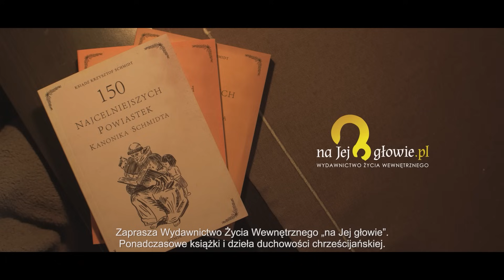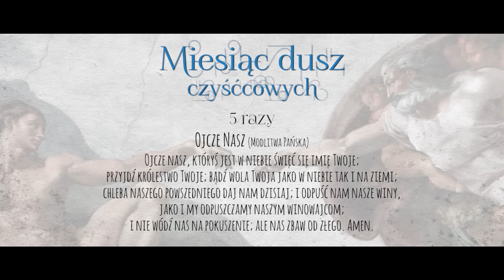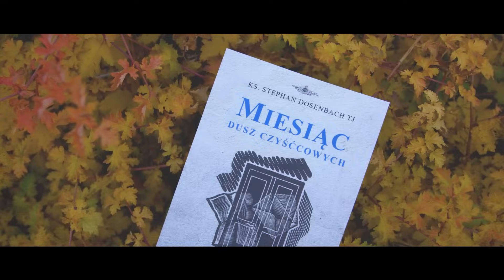#18 Najsilniejsze pobudki aby duszom czyśćcowym pomagać - uwalniajmy Dusze! Nabożeństwo na listopad.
Listopad miesiącem Dusz czyśćcowych! Pomóżmy naszym przodkom! Czym jest czyściec? Jak skutecznie pomóc duszom czyśćcowym?
Prezentowane fragmenty zaczerpnęliśmy z następujących książek wydanych przez Wydawnictwo Życia Wewnętrznego "na Jej głowie":
- „ABC pomocy duszom w czyśćcu cierpiącym”
- o. Stephan Dosenbach TJ „Miesiąc dusz czyśćcowych”
- o. Carlo Gregorio Rosignoli TJ „Cuda Boże w świętych duszach czyśćcowych” (II tomy)

Oto jak możesz pomóc braciom w czyśćcu:
1.  Największą wartość ma zamówiona Msza Święta za ich dusze – bardzo dobrze, jeśli będziesz mógł w tej
Eucharystii uczestniczyć.
2.  Korzystaj z możliwości uzyskania odpustów. Co powinieneś zrobić, aby uzyskać odpust zupełny?
a) Bądź w stanie łaski uświęcającej;
b) Przyjmij Komunię Świętą;
c) Wzbudź intencję wykluczenia wszelkiego przywiązania do grzechu, na-wet powszedniego, tzn. tolerowania u siebie złych przyzwyczajeń lub dobrowolnego trwania w jakimś nałogu. Dobrze jest powiedzieć np.: „Panie Jezu, wyrzekam się wszelkich grzechów i z Twoją łaską pragnę ich nigdy więcej nie popełniać”;
d) Wzbudź intencję uzyskania odpustu (za jedną dusze w czyśćcu);
e) Wykonaj z pobożnością wybrane dzieło obdarzone odpustem np.:
• odmów Różaniec (przynajmniej je-go jedną część, rozważając tajemnice) w kościele lub w publicznym miejscu modlitwy, lub w rodzinie, lub w społeczności religijnej, lub w pobożnym stowarzyszeniu,
lub
• odmów Koronkę do Bożego Miło-sierdzia (w kościele, w kaplicy przed Najświętszym Sakramentem lub
Panem Jezusem ukrytym w tabernakulum),
lub
• adoruj Najświętszy Sakrament – przynajmniej przez pół godziny,
lub
• (sprawdź, jakim jeszcze czynnościom Kościół nadał rangę odpustu);
f) Na zakończenie odmów Wierzę
w Boga, modlitwę w intencjach polecanych przez Ojca Świętego, np. Pod Twoją obronę lub przynajmniej jeden raz Ojcze nasz, Zdrowaś,
Maryjo i Chwała Ojcu.
Uzyskanie odpustu zupełnego całkowicie uwalnia kogoś z czyśćca! Możesz każdego dnia uzyskać jeden odpust zupełny!
Według wielu przekazów dusze czyśćcowe powiadają, że nieocenione są odpusty. Stanowią one przyznanie im zadośćuczynienia, które złożył Jezus Chrystus Ojcu Niebieskiemu.
Kto za życia uzyskiwał odpusty dla dusz czyśćcowych, ze względu na uczynek miłosierdzia wobec modlitwy za zmarłych, pełniony zgodnie z praktyką Kościoła, może spodziewać się miło-sierdzia.

Oto przykłady, jak jeszcze możesz pomóc duszom w czyśćcu cierpiącym:
• Przez ofiarowanie jałmużny ubogim lub na misje z intencją skrócenia cierpienia duszom z czyśćca;
• Przez ofiarowanie swojego cierpienia. Każde cierpienie – czy to fizyczne, czy duchowe, ofiarowane za dusze
w czyśćcu, przynosi im ulgę. Boli Cię głowa? Ofiaruj to cierpienie! Małe cierpienia też się liczą!;
• Przez dobre uczynki ofiarowane
w intencji dusz z czyśćca. Liczą się też drobne uczynki! Twój uśmiech kierowany do kogoś, za kim nie przepadasz, z intencją pomocy duszom w czyśćcu też przynosi im ulgę;
• Różaniec stanowi skuteczny środek pomocy duszom czyśćcowym. Przez modlitwę różańcową co dzień zostaje
wybawionych wiele dusz, które musiałyby jeszcze długie lata cierpieć;
• Droga Krzyżowa, odprawiona w intencji dusz z czyśćca, również przynosi im wielką ulgę;
• Palenie świec także pomaga duszom czyśćcowym, ponieważ po pierwsze jest to akt modlitewnej pamięci i miłości, a po drugie świece jako sakramentalium są pobłogosławione, by stanowić znak światła zmartwychwstałego Pana, i rozjaśniają ciemność dusz czyśćcowych;
• Kropienie wodą święconą również łagodzi cierpienia dusz z czyśćca.

Pomóż duszom w czyśćcu cierpiącym! To Twoi bracia w Chrystusie! Modląc się za nie, proś je w swoich intencjach, w konkretnych sprawach o pomoc. One są bardzo wdzięczne… ofiarowują w czyśćcu swoje cierpienia i modlitwy Dobremu Bogu w Twoich intencjach. Sobie pomóc nie mogą, ale Tobie mogą wiele uprosić!
Ich orędownictwo jest niezwykle skuteczne! Odpust zupełny można w ciągu dnia uzyskać tylko jeden raz, odpustów cząstkowych można uzyskać więcej!
Kto umiera obdarzony łaską odpustu zupełnego, idzie prosto do nieba. Dlatego trzeba wołać kapłana do umierają-cych, by udzielił odchodzącemu
z ziemi Komunii Świętej i odpustu na godzinę śmierci. Rzecz to bardzo zaniedbana przez rodziny, ponieważ ulegając  bezpodstawnym przesądom, nie chcą np. straszyć umierającego widokiem księdza i narażają osobę sobie bliską na odejście z tego świata bez Sakramentów Świętych; bywa, że w stanie grzechu ciężkiego.
Bóg uczynił wszystko, abyśmy byli razem z Nim w wieczności; pozostawił nam także to wszystko, co może nas otwierać na oglądanie Go twarzą
w twarz, bez zasłony śmierci.